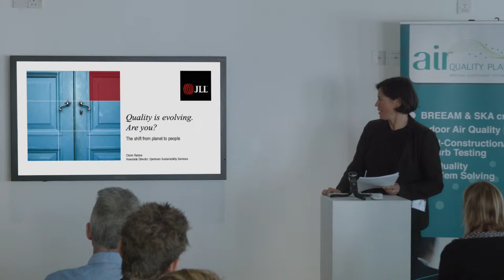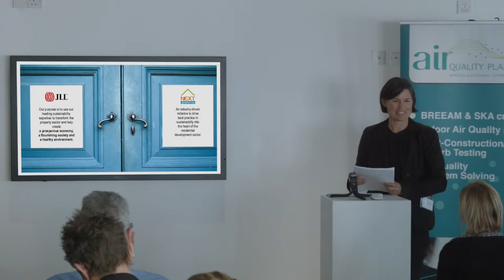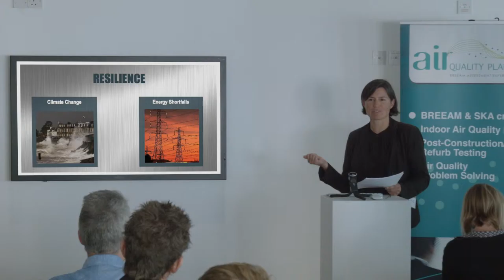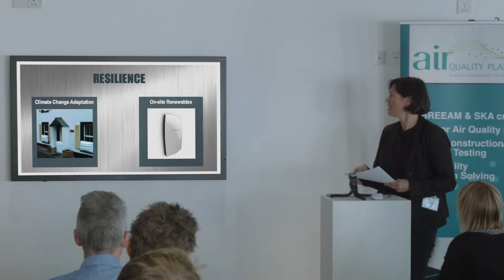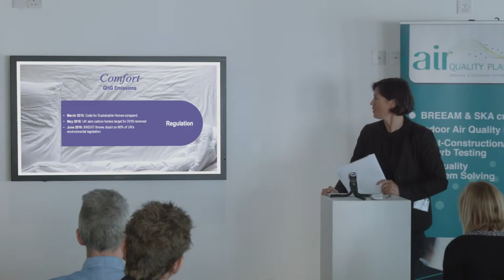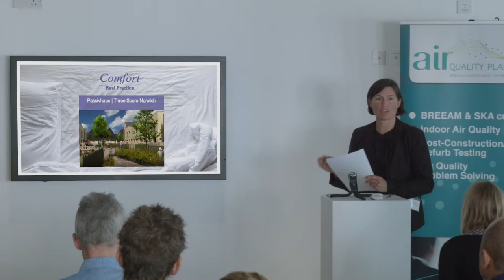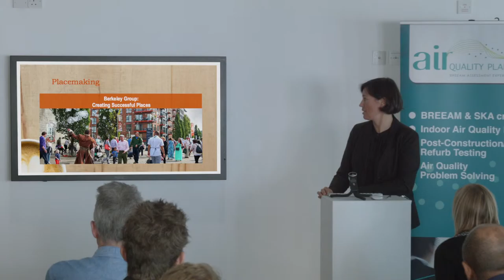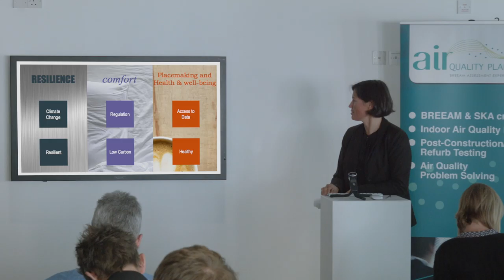BRE Build4Quality - Claire Racine